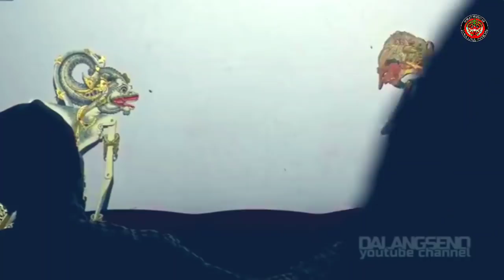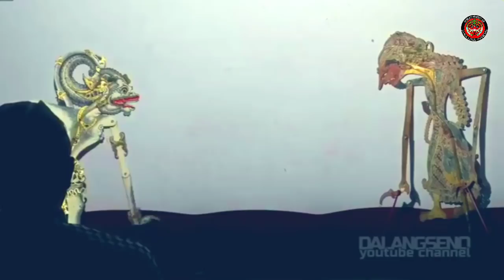Lakon Terlucu!!! Dursosono keok digawe bal-balan nyang anoman gayenge tekan buyar 😂😂 los ngakak